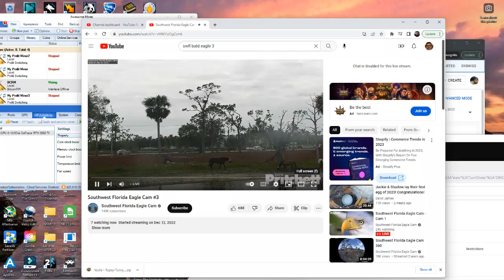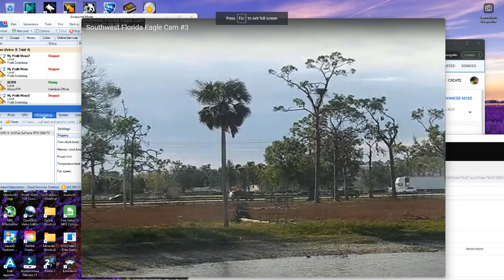SWFL Bald Eagles (Cam 3) 01/27/2023 00:13